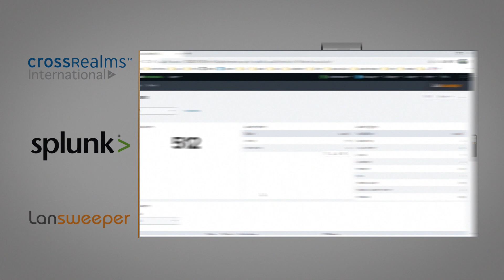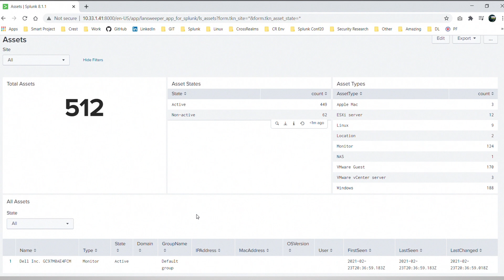Splunk App for Lansweeper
The Splunk App for Lansweeper allows organizations to automatically detect, identify and tag devices on their network by integrating Lansweeper with Splunk. Try it out now

Splunk users will benefit from the platforms unique asset management capabilities to minimize risk and improve asset discovery through full visibility into a company’s IT infrastructure.

CrossRealms released the Splunk App for Lansweeper that gives clients a complete inventory of all their IT devices, as well as detailed information on hardware, software and users right inside Splunk.

CrossRealms International is proud to announce the release of our Splunk app for Lansweeper that provides clients with a complete inventory of all physical, virtual, cloud or mobile network devices, including Information on hardware, software and users.

The app capitalizes on Lansweeper Asset Discovery’s ability to scan any modern IT infrastructure using a wide range of network protocols to find and gather information on a business’ IT device fleet. CrossRealms’ clients also benefit from Lansweeper’s leverage of best-in-class agentless discovery and agent-based scanning for the rapid compilation of a complete, always up-to-date asset inventory.

Keeping tabs of what is going on in your network can be a tedious job. Relying on Excel spreadsheets to control your IT inventory means you have to perform manual updates for every change, and even then you are never sure that you have an accurate and complete overview of your network. So how can you keep track of your IT assets without first having to manually inventory it yourself? Let Lansweeper do all the heavy lifting!

Lansweeper’s Deepscan technology discovers network of all sizes. It automatically explores any IT environment using a wide range of network protocols. Depending on the asset types found, Lansweeper then retrieves all kinds of device-specific hardware information, as well as an extensive list of installed software and user logon information.

Next, the Splunk app connects to Lansweeper’s database, to collect and visualize this IT Asset data in useful dashboards right inside of Splunk. With complete visibility into your IT estate Splunk users are now able to identify potential vulnerabilities and take the necessary steps to defend themselves.